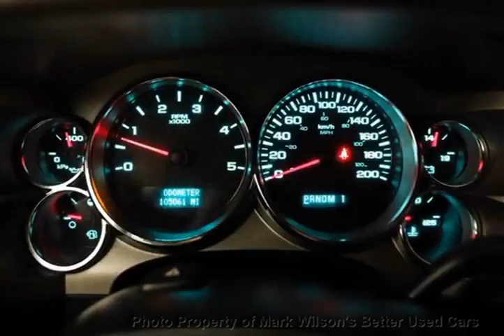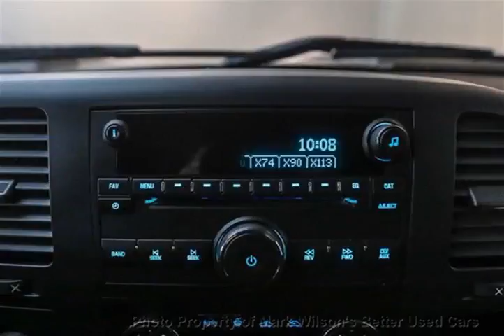Mark Wilsons Better Used Cars - 2008 Chevrolet SILVERADO 2500HD 4WD LT DURAMAX DIESEL! CREW CAB...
Mark Wilsons Better Used Cars - 2008 Chevrolet SILVERADO 2500HD 4WD LT DURAMAX DIESEL! CREW CAB! POWER PKG! 4x4 Tr DD-8F219779